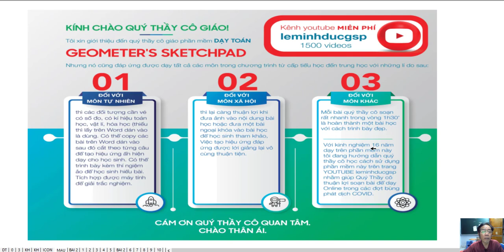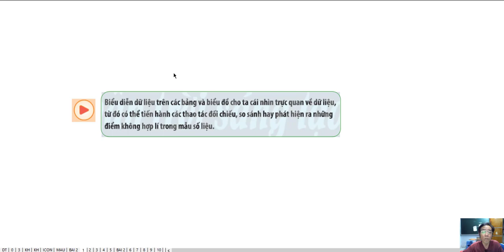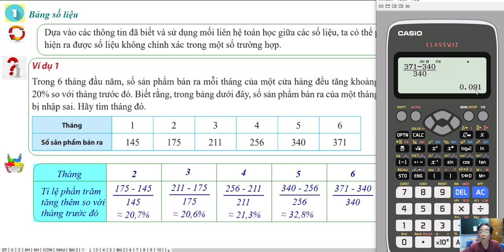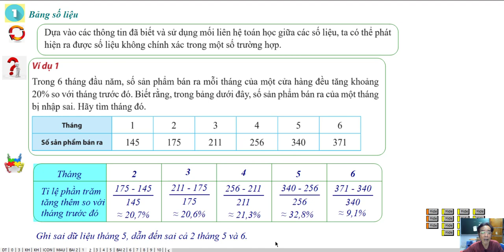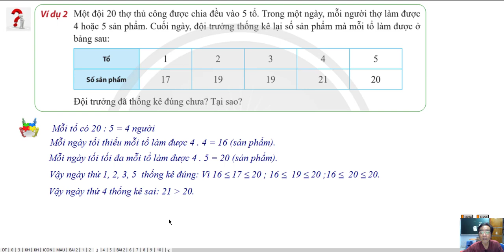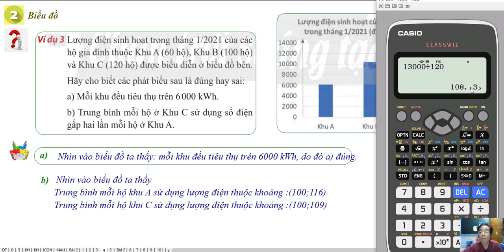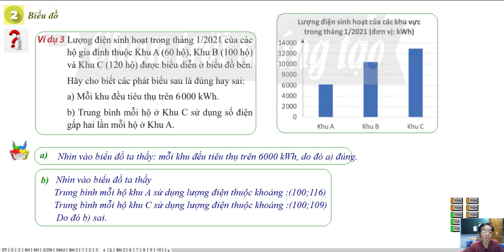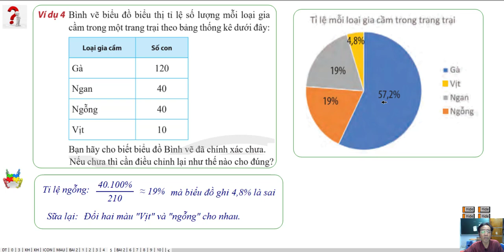BÀI 2: MÔ TẢ VÀ BIỄU DIỄN DỮ LIỆU TRÊN CÁC BẢNG VÀ BIỂU ĐỒ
Bộ Sách Chân Trời Sáng Tạo - Toán Lớp 10:  Đại Số  Học Kì 1

Bài Tập
❖▬▬▬▬▬▬▬▬▬▬ஜ ۩۞۩ ஜ▬▬▬▬▬▬▬▬▬▬❖
3. Địa chỉ dạy: 183/38 đường 28, P.06, Q.Gò Vấp, TP.HCM
❖▬▬▬▬▬▬▬▬▬▬ஜ ۩۞۩ ஜ▬▬▬▬▬▬▬▬▬▬❖
Thẻ tag: